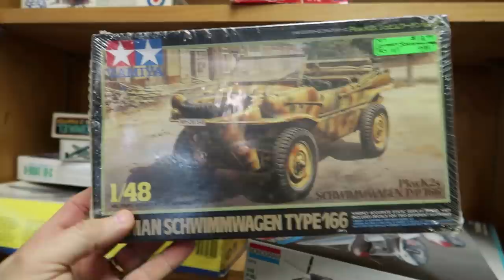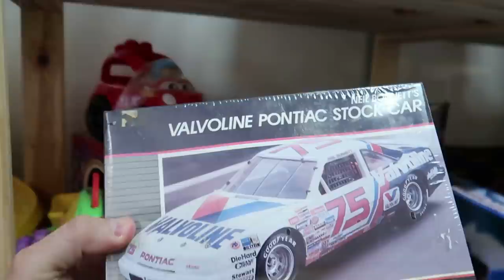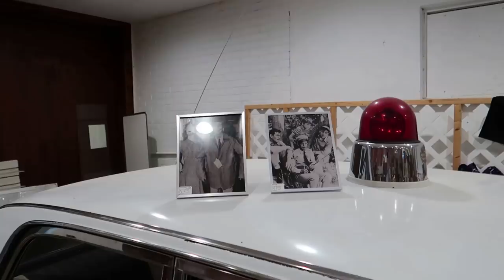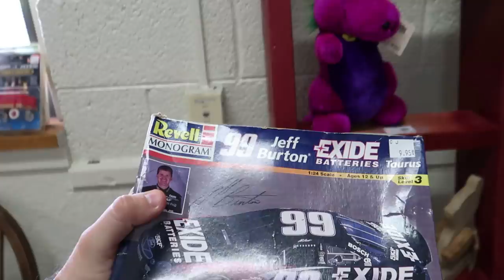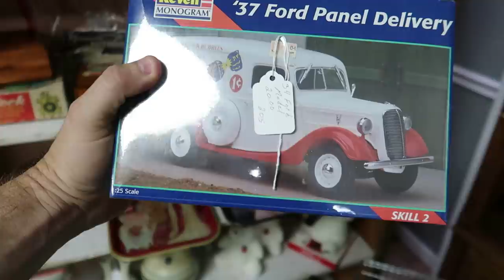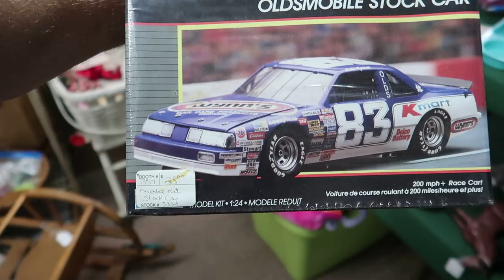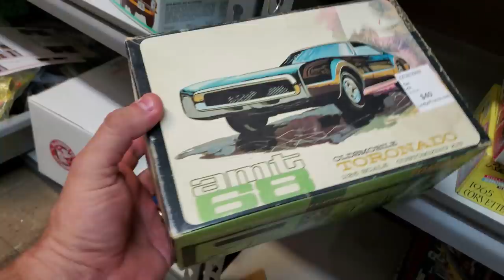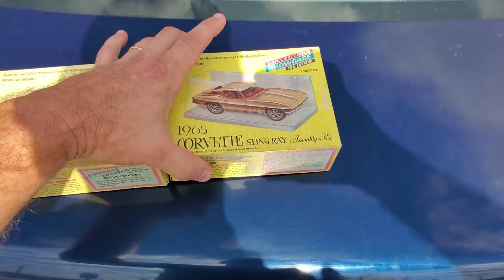Another Antique Store Adventure!! Found Some Cool Kits!!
My family took a short vacation and I stopped by a few antique stores to search for model kits.

Tamiya Masking Tape

Bare Metal Foil

Model Painting Alligator Clip Sticks 20PCS with Stand Base

Tamiya America, Inc Mark Fit, Solvent 40ml Bottle, TAM87102

Decal Setting Solution-Micro Scale Micro Sol

TAMIYA America, Inc Extra-Thin Cement 40ml Quick-Setting,

Sand paper assortment 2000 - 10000 grit

TAMIYA Panel Line Accent Color Black

Bob Smith Industries BSI-157H Maxi Cure/Insta-Set Combo Pack

NEO BCN Siphon Feed Dual Action Airbrush

Clear Parts Cement-1oz

TESTORS Plastic Cement Liquid, 1 oz

TESTORS Plastic Model Glue tube

AMT 1:25 Scale 1968 Shelby Mustang GT-500 Model Kit

AMT 1970 1/2 Chevy Camaro Z28 1:25 Scale Model Kit

AMT 1967 Chevy Chevelle Pro Street 1:25 Scale Model Kit